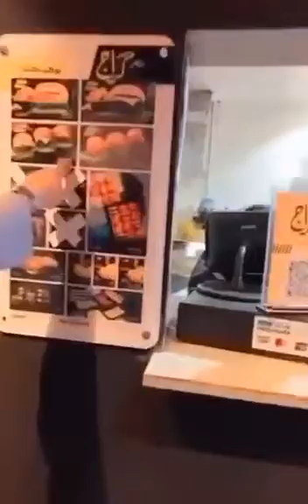👍🤣مطعم كراج اكلات قطع غيار سيارات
👍🤣مطعم كراج